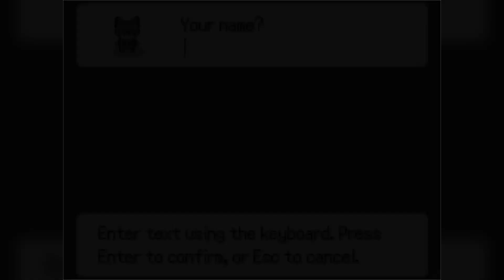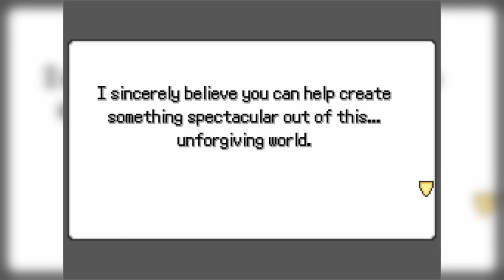Five Minute Review: Pokémon Recruitment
Today we're continuing the five minute review series. With jam games that I'm not able to play on stream, I'll be playing them on my own time an writing a review for them. This review will be turned into a video and uploaded on the channel!

Today, we’re looking at Pokémon Recruitment by Mega Greninja, bombastik, karthi, and Hystrucgon. Mega Greninja has previously made Pokémon: Climb Towards Destiny, bombastik made Pokémon: Hidden Alters - Harrison’s Story for the last jam, and Karthi and Hystrucgon made Pokémon Dregs. Pokémon Recruitment has the player in the shoes of an unpromoted Saturn joining Team Galactic, where he has to fight his way to Spear Pillar with limited resources.